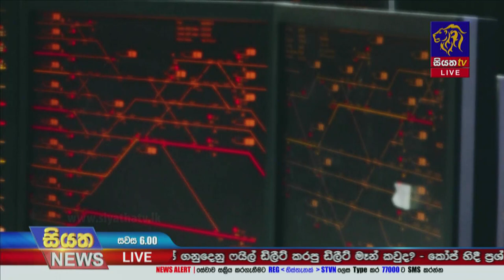"අපිටත් දවසක බුලට් ට්‍රේන් ලැබේ දෝ " බැන බැනම උදේ හවා ගමන් යන දුම්රියේ කතාව | Siyatha News